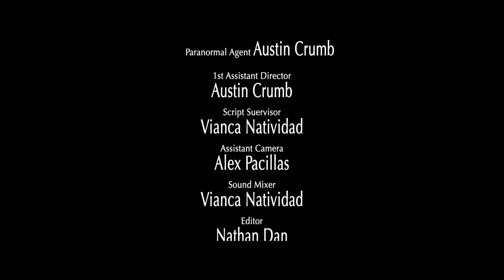It's Wearing My Clothes, A Short Film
Honey Badger Films presents, "It's Wearing My Clothes", a short film submitted for the Art Institute of CA- 72 hour film challenge 2013.
Director: Samantha Baker
Director of Photography: Nathan Dan
Story by Honey Badger Films
1st AD: Austin Crumb
Assistant Camera: Alex Pacillas
Sound Design: Vianca Natividad
Make Up: Mary Beth Huskey
Starring: Ed Stanley, Morgan Wright, Shannon Shijo, and Austin Crumb as the FBI Agent.